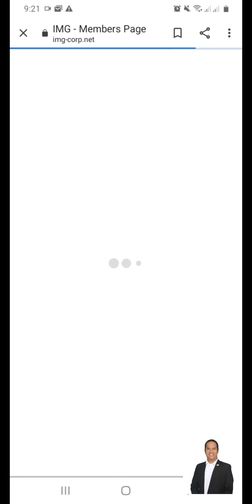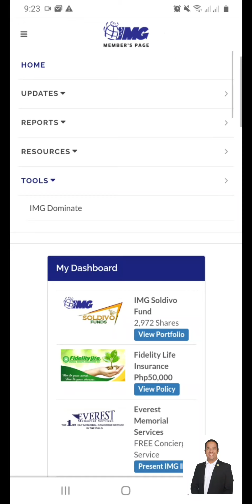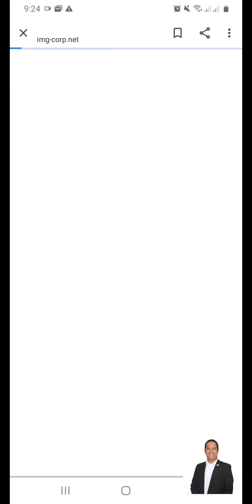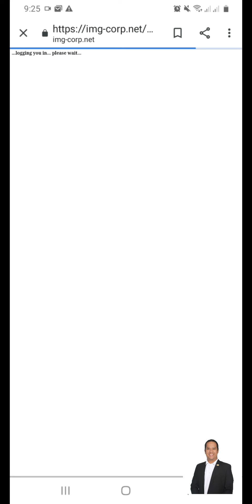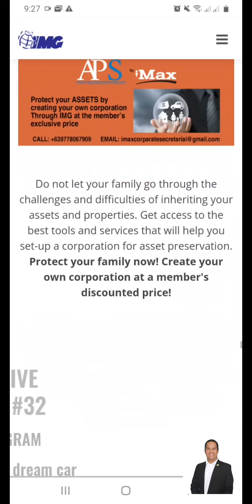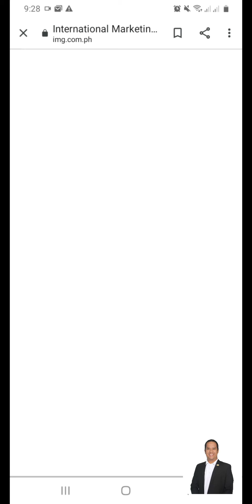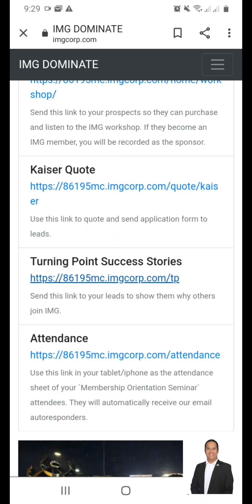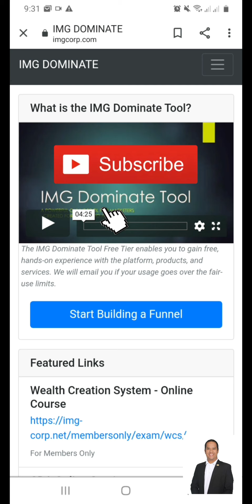PAANO MAG LOG-IN SA IMG MEMBER'S PAGE?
Para sa lahat ng NEW IMG MEMBERS: Exploring IMG PORTAL and DOMINATE TOOL ACCOUNT.